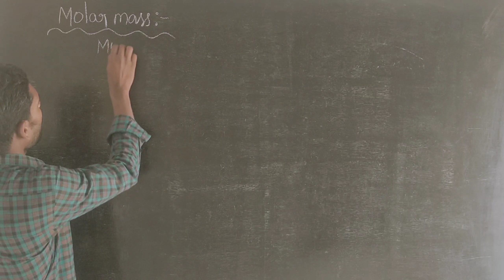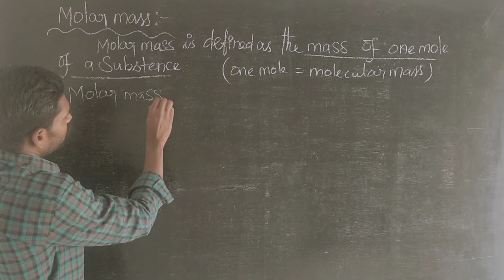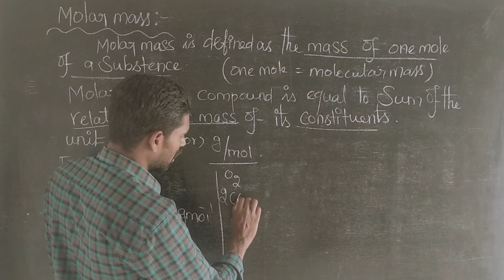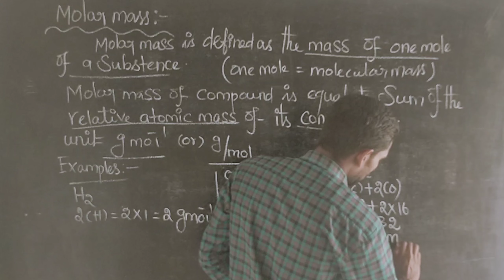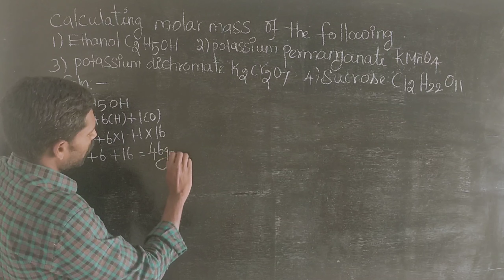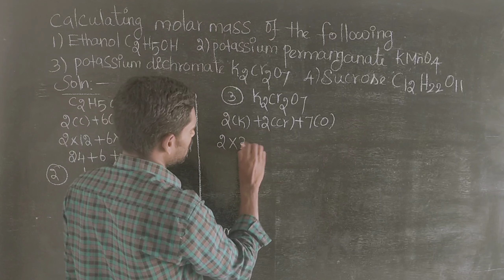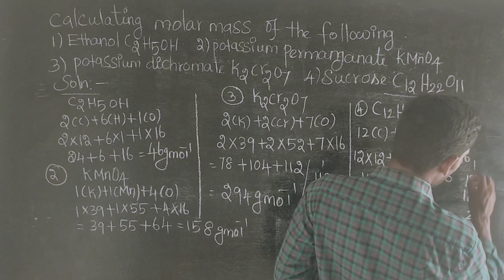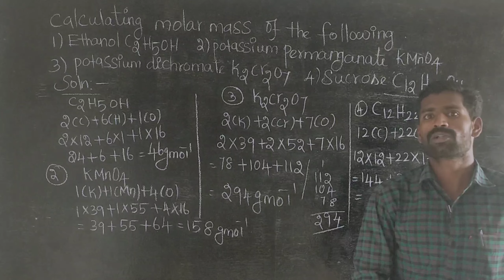molar mass and it's calculation in tamil